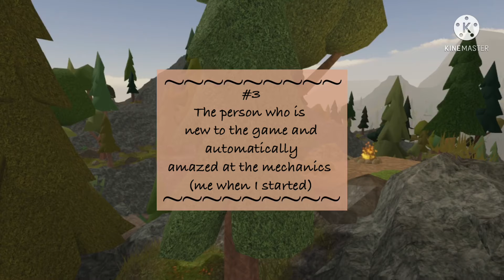| 5 different types of WoF players part TWO |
Subsssssssssssscribe! Also maybe like dat video! And the notifications are necessary.

⚠️ Q & A ⚠️

Q: What platform do you use to draw?
A: Procreate with an Apple Pencil and occasionally Adobe Fresco

Q: What is your editing software?
A: (it’s kinda obvious via the watermark) KineMaster and sometimes Adobe Rush Premiere

Q: Do you play Roblox?
A: I play Roblox, Among Us, and Minecraft.

A: I’m not planning on it

⚠️ Q & A  IS COMPLETE ⚠️